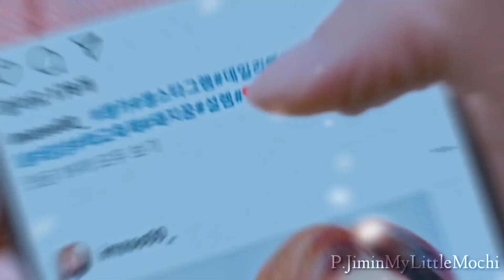Han Seo Jun x Lim Ju Kyung - Driver's License | True Beauty [FMV]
tvN get your shit together
credit to kdramalogoless for the clips and credit to stellaraudios for the audio